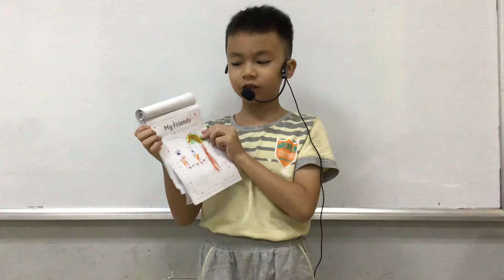CEC_Discover 1P_Mini Project Number 04_A Seasons Journal_Ngọc Huy